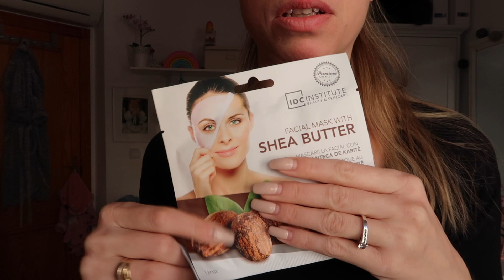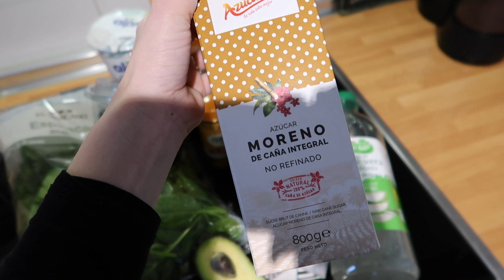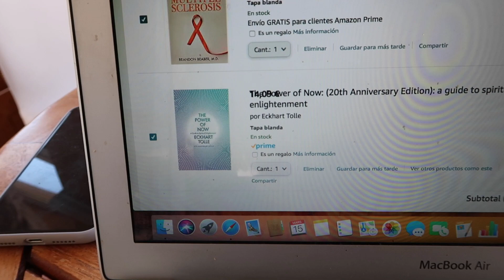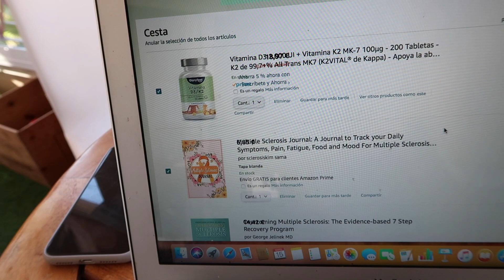RELAPSING-REMITTING MS / SELF CARE + Ginger Tonic Recipe / LIVING WITH MULTIPLE SCLEROSIS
After receiving the devastating news in my last vlog that my MS is progressing and that the MRI result show of new active lesions in my brain. I'm determined to try make myself feel better and part of that is cleaning up my diet even more, self care and doing things that makes me happy.

Ginger Tonic:
Fresh ginger
Turmeric
Lemon
Orange
Hunny
Water
Blend ginger and part of the water.
Add to a pot and let simmer with the rest of ingredients. Filter in to a glass bottle. Save in fridge.

 If you are like me and recently got you diagnosis then let this be your sign that you too can still enjoy life. I want to be a encouragement to you guys. Life is not over because we now have this incurable disease. It just means that we get to enjoy the little thing in life so much more. I send you all my love and strength.
  Ever since getting my Multiple Sclerosis diagnosis living life to the fullest has become much more important to me. We never know what will happen tomorrow.
Thank you for being here and showing me so much love and sharing your stories with me.
If you want to hear about how I got diagnosed with Multiple Sclerosis and my symptoms check out this playlist

POPULAR UPLOADS:
➤LABOR + DELIVERY VLOG 2021 / REAL + RAW NO EPIDURAL / BABY BORN IN LESS THAN 10 MIN! / Lii Borossy
➤SURPRISE GENDER REVEAL PARTY 2020! / ARE WE HAVING A BOY OR GIRL?! / SUPER EMOTIONAL / Lii Borossy